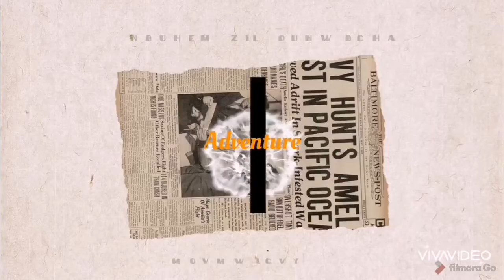Another simple braid style